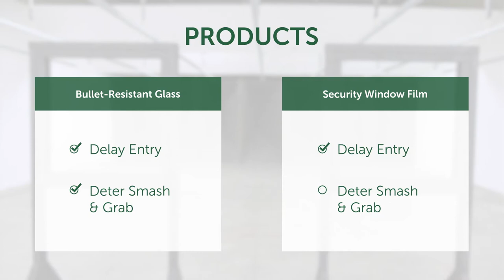Bulletproof Glass or Security Window Film Comparison - Total Security Solutions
Total Security Solutions (TSS) is a leader in the bulletproof industry with over 20,000 builds across the USA. DVS worked closely with them to create a video to help educate people on the differences between security window film and bulletproof glass.